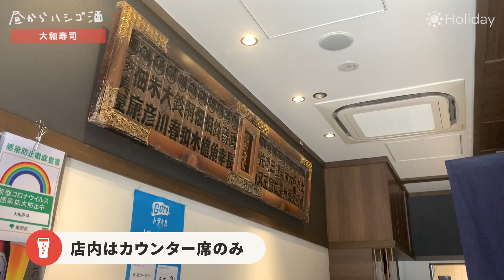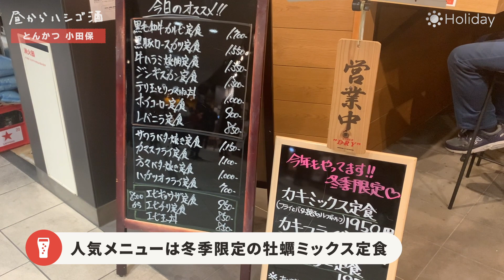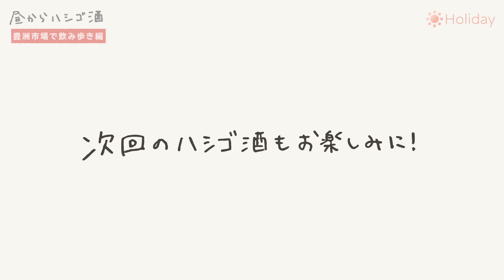【豊洲市場で食べ歩き】豊洲市場の新鮮な寿司や牡蠣フライと一緒に飲んで幸せ気分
こんにちは、れなです！
今回は豊洲市場ではしご酒をしてきた動画です〜🍺

【お知らせ】
トーキョーさんぽのTwitterをはじめました！！

1軒目は「大和寿司」さんへ！
ここは豊洲市場の中にあるお寿司屋さんでも1位2位を争うくらい人気なんです✨
1時間くらい待ってようやく入店！どんなお寿司が出てくるんだろうと期待していたら想像以上🍣美味しすぎてほっぺたが落ちそうになりました😊（笑）

2軒目は「やじ満」さん！
豊洲市場は大きく分けて3つのエリアがあるから、それぞれのエリアで美味しい物が食べたい！飲みたい！と思いこちらへ✨名物の熱々のジャンボ焼売はとっても食べ応えがあって美味しかったです☺️今度はラーメンを食べに行ってみたいナ〜。

ラストは「小田保」さん！
どうしても揚げ物を食べたいという欲望がここで叶いました😂大粒のカキフライは味も良ければ食感も最高でした✨それに加えて熱燗も最高で幸せオーラ全開😂

こんなにバリエーション豊かなお店が豊洲市場にあるなんて、素敵すぎました💓豊洲市場の良さが伝われば良いな〜🍺

音楽提供ありがとうございます！